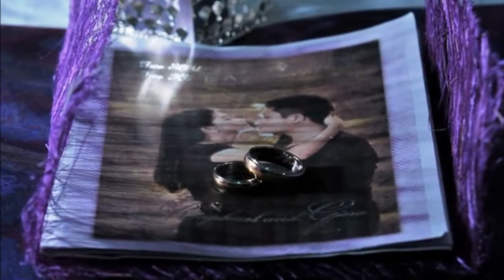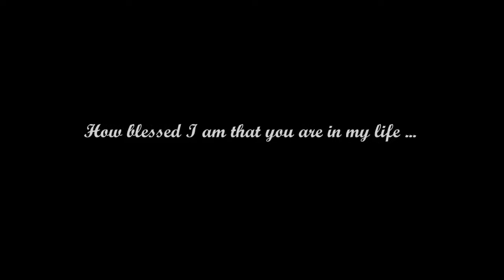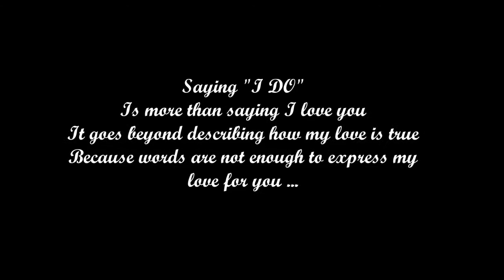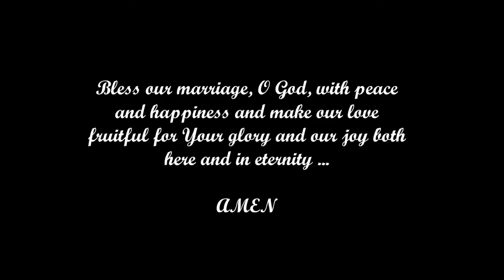Two Words: "I DO"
Two Words: "I DO" ... our entourage song na hindi ko natapos kantahin... to those who witness at nabitin sa song ... eto po buong buo ung song ahaha! sorry medyo mahina ang audio and kulang sa practice ahhehe ... for our 3rd Wedding Anniversary Special